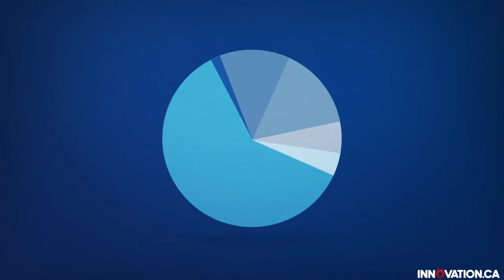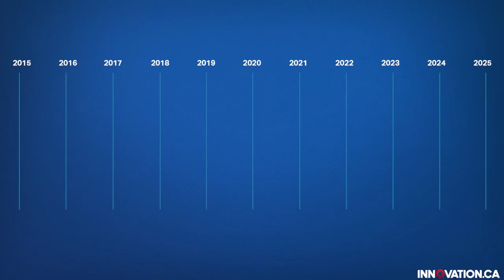Le cycle de financement type de la FCI : comment ça fonctionne?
Vous êtes-vous déjà demandé ce que la Fondation canadienne pour l’innovation (FCI) fait de l’argent reçu du gouvernement du Canada? Cette animation explique le cycle de financement de la FCI.